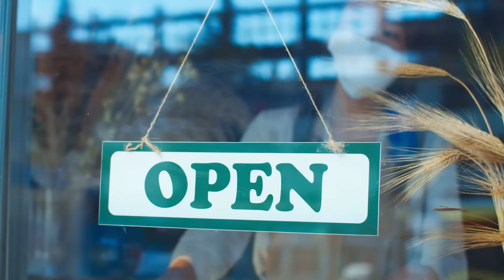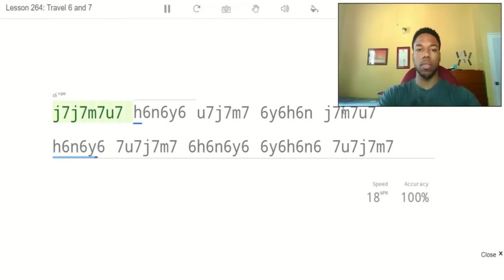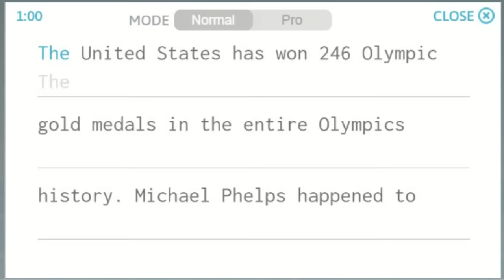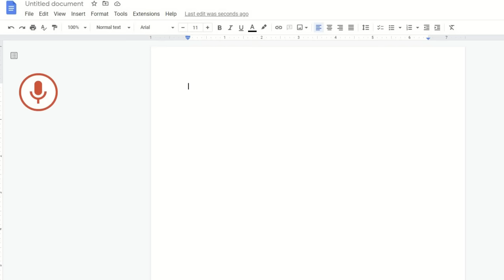I quit touch typing after 2 years, and maybe you should too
When I learned how to Touch Type 2 years ago, it was a journey that transformed the way that I looked at life. I was finally able to type faster and do my work with speed! But now, I've quit learning and that has given me some very interesting wisdom on self-improvement that I think you could benefit from!